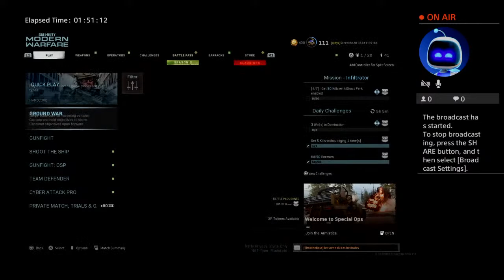Gunfight lets do it